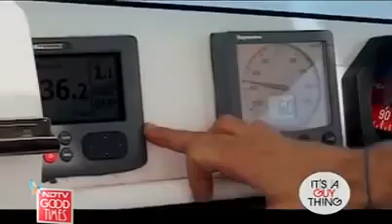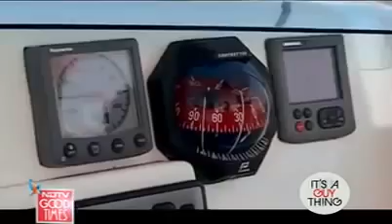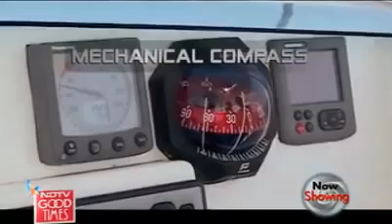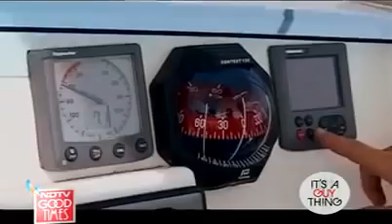Discover Cruising and Sailing on Yacht Charter at mumbai with Aquasail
Cruising and sailing in Mumbai,  Chartering a yacht from superb fleet of  cruising boats is an exclusive way to  experience Mumbai harbour. You will  enjoy high performance, comfortable,  world class, leisure cruising yachts or catamarans. Cruising at Mumbai Harbour as you set sail is a unique adventure from Gateway of India. Mumbai harbour is blessed with idyllic sailing conditions and a wonderful seascape dotted with lighthouses, forts, naval batteries and a fascinating coastline.